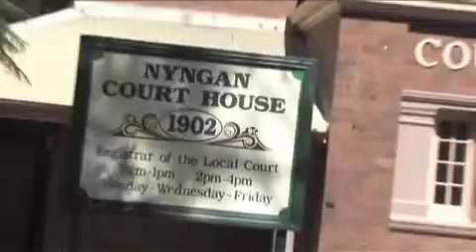The Barefoot Rugby League Show S3 EP6 Nyngan Rugby League NSW - David Peachey (PT1)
The Peach profiles some Rugby League Games at Nyngan in Country NSW.